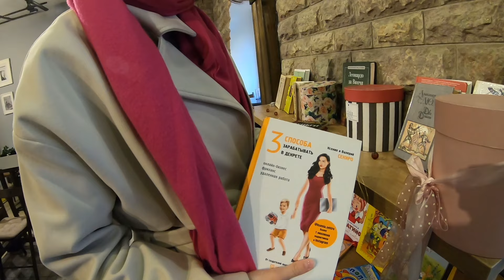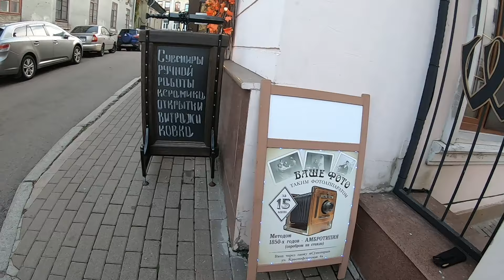Мы заблудились в лесу! и потом решили?! 🇷🇺 | Приключения в Выборге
Мы отправились посмотреть знаменитый парк в средневековом городе Выборге, и случилось неожиданное!

And I would also like to tell you about my project I started recently "Доступно-Путешествуй"

"Доступно", (Dostupno) "accessible" in Russian, emphasizing the message that traveling is not as difficult or expensive as it may seem. "Путешествуй" (Puteshestvuy) means "travel" in Russian, encouraging viewers to embark on their own adventures. Together, the name conveys the concept of making travel accessible to anyone, regardless of their circumstances, and inspiring them to explore Russia with a little effort which they won't regret.

My project's main goal is to show that Russia is a safe place for foreigners to travel, even if you're exploring all by yourself. I want to break the stereotypes and prove that Russia is an amazing destination that welcomes visitors from around the world.

A Sri Lankan from Russia tries to show the world most astonishing places of Russia from a foreigner's perspective.

Special Thanks to My love,  Lena, who joined with me in this journey and making this vlog more colorful and beautiful! Follow her on Instagram! She's a fashion blogger and a photographer!